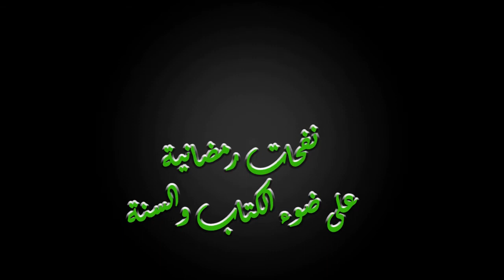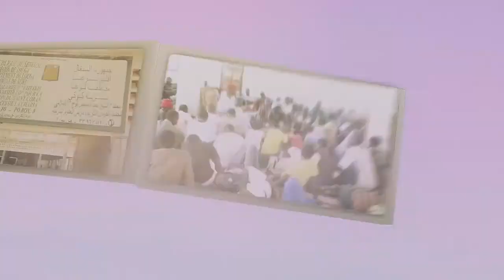نفحات رمضانية(7) مع أستاذ/ أحمد مختار جوبDoxabtu cii kor gui avec Oustaz Ahmadou Makhtar Diop N7